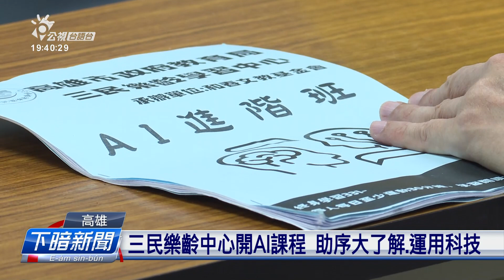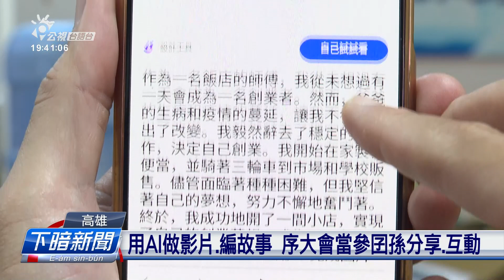高雄樂齡中心開AI課程 助序大了解、運用科技 | 公視台語台 | 20240522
人工智慧時代，高雄三民樂齡中心今年開AI課程，濟濟序大對AI科技誠有興趣，AI毋但教in分辨詐騙，甚至最近台中捷運發生社會案件，也會當透過AI教序大欲按自救，予in綴會著時代的跤步。

四節新聞 ：　逐工（每天）09:00 / 12:00 / 15:00（拜一至拜五） / 19:00